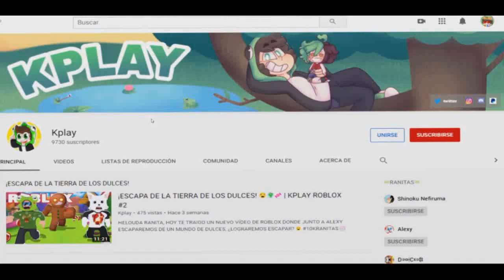¡MIKECRACK MU3RE! 😭😢 ¡IMPOSIBLE NO LLORAR CON ESTE VÍDEO! | EL COMIC MAS TRISTE DE MIKELLINO #8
HELOUDA RANITA HOY TE TRAIGO UNA NUEVA REACCIÓN DE COMICS, EN ESTE VÍDEO TE TRAIGO EL COMIC MAS TRISTE DE MIKELLINO, IMPOSIBLE NO LLORAR 😭

🎬===VÍDEO ORIGINAL==🎬

🐸Vamos a por las 10.000 ranitas🐸